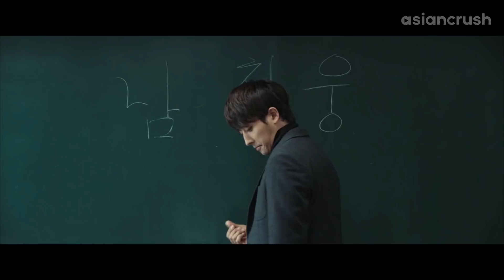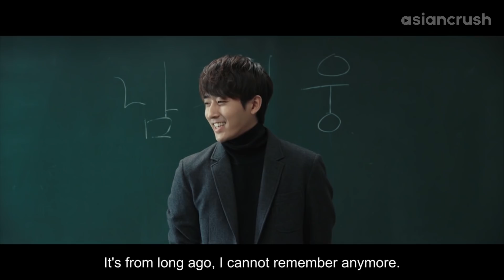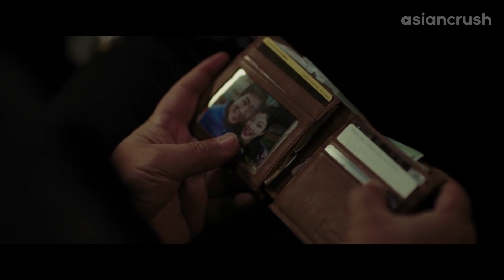The strange, dark relationship between a student, her teacher, & her dad | 'The Circle of Atonement'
About 'Circle of Atonement'
Three lives connected to a 10-year old murder case become entangled once more when a detective’s teenage daughter falls in love with her teacher.

Cast:
Kim Yoo-jung 김유정
Lim Hyung-joon
Seo Ye-ji
Son Ho-jun
Sung Dong-il

Directors:
Lee Dong-ha
Park Eun-kyung